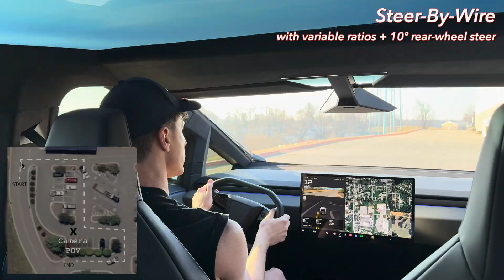Steer-by-Wire: From Flip Phone to iPhone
The Tesla Cybertruck’s steer-by-wire system isn’t just different—it’s a leap forward.

In this side-by-side comparison with my Mercedes EQE (which also has rear-wheel steering and variable ratio), I show why the Cybertruck completely changed how I think about driving.

Once you experience steer-by-wire, traditional steering feels like a flip phone.

00:00 Intro
00:07 Course Overview
00:27 Run 1 - Mercedes
00:55 Run 2 - Cybertruck
01:23 Side-by-Side Comparison
01:33 Conclusion

Cybertruck, Tesla, Cybertruck POV, Steer-by-wire, Tesla steering, EV comparison, Mercedes EQE, Electric Cowboys, Cybertruck vs Mercedes, Tesla tech review, Electric vehicle, Rear-wheel steering, Cybertruck test, Steer-by-wire explained, EV performance